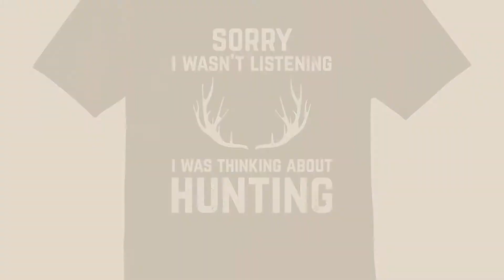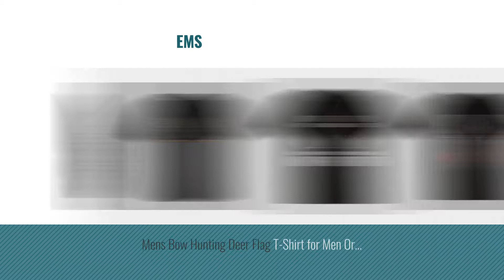Top 10 Hunting Shirts [Men Fashion Winter 2018 ]: Deer Antlers Gun Hunting American Flag Patriotic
Black Friday / Cyber Monday Deer Antlers Gun Hunting American Flag Patriotic DT Adult T-Shirt Tee (Large, Black) by City Shirts

Black Friday / Cyber Monday Funny Hunting Tshirt Gift for Bow and Rifle Deer Hunters by Funny Hunting Gift Shirts for Hunters

Black Friday / Cyber Monday F It Im Going Hunting CAMO Novelty Gift Hunter Graphic Sarcastic Funny T Shirt L Black by Feelin Good Tees

Black Friday / Cyber Monday Legendary Whitetails Men's Non-Typical Series L/S Tee Black XXXX-Large by Legendary Whitetails

Black Friday / Cyber Monday Buck Wear Food Poops Short Sleeve Tee, Prairie Dust, X-Large by Buckwear

Black Friday / Cyber Monday Crazy Dog T-Shirts Mens I Like Big Bucks and I Cannot Lie Funny Deer Hunting T Shirts For by Crazy Dog T-Shirts

Black Friday / Cyber Monday Ann Arbor T-shirt Co. This is my Deer Hunting Shirt | Funny Hunter Blaze Orange Safety by Ann Arbor T-shirt Co.